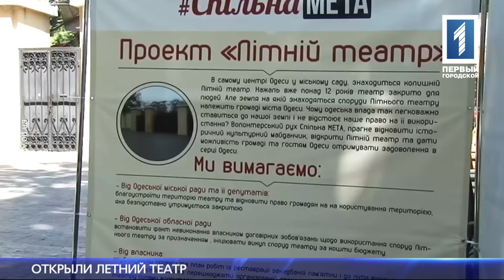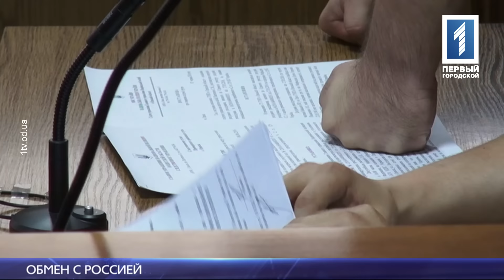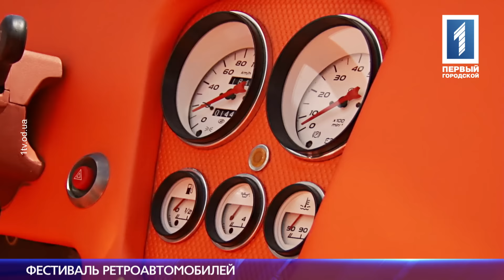Новости за 10 июня 2016 года